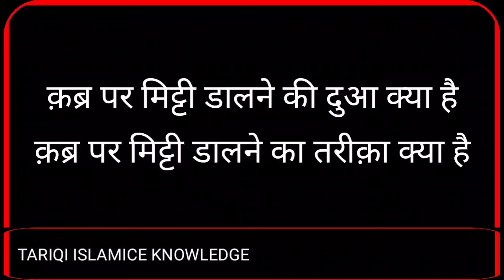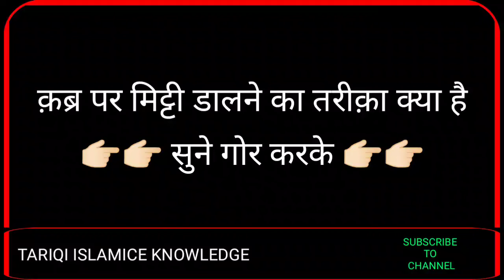क़ब्र पर मिट्टी डालने की दुआ क्या है || क़ब्र पर मिट्टी डालने का तरीक़ा_Qabar Pr mitti Dalne Ki Dua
Dua

CHANNEL NAAM